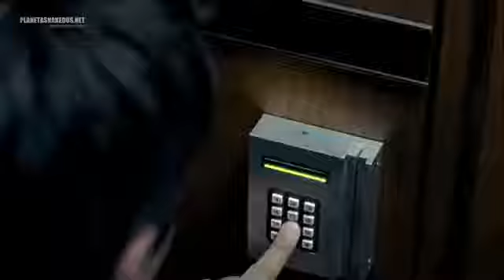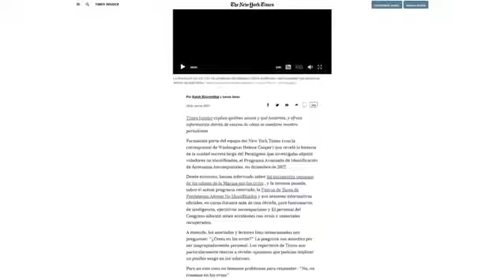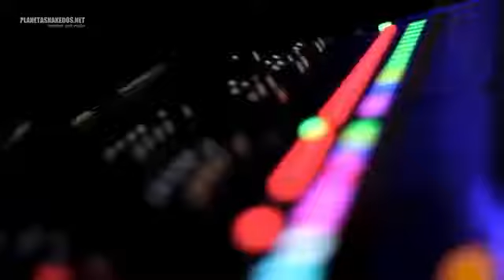OVNI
Del canal SNAKE || y BruceSeeAII